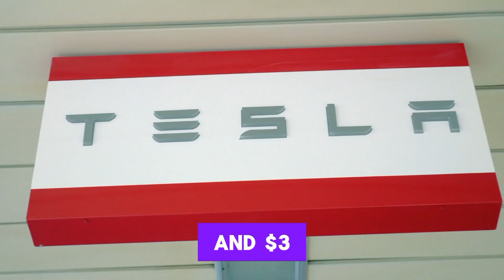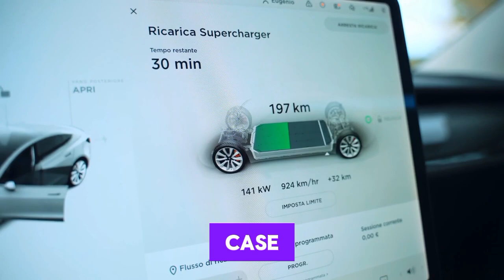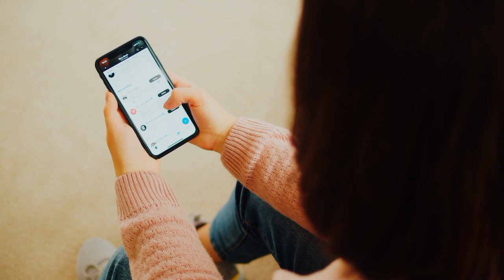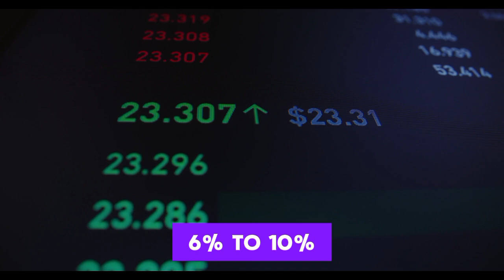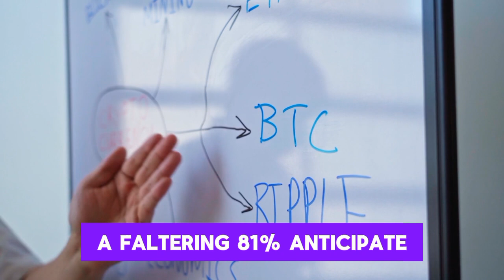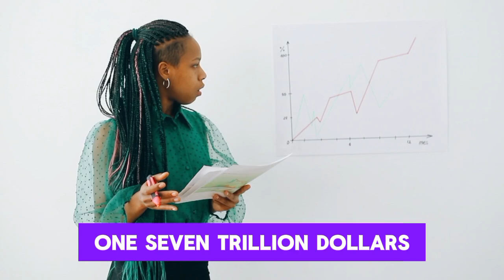TESLA STOCK: Morgan Stanley Doubles Down Before the Shareholders' Meeting